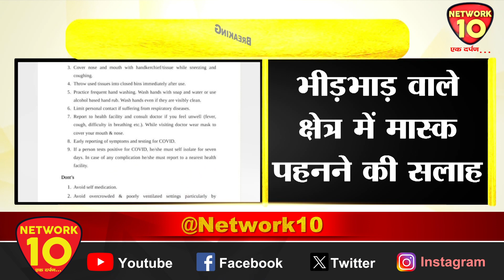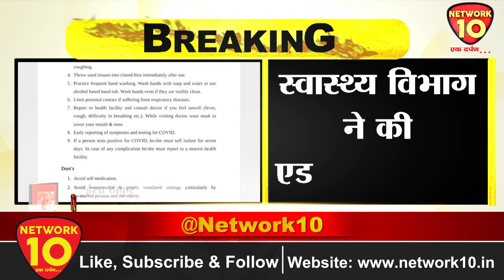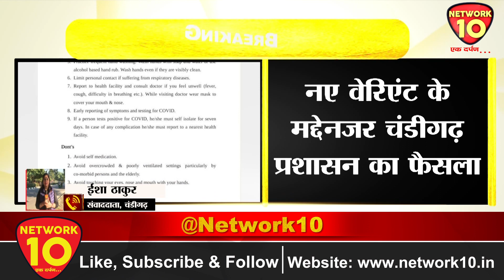चंडीगढ़: कोरोना ने एक बार फिर बढ़ाई चिंता | Network10 Digital